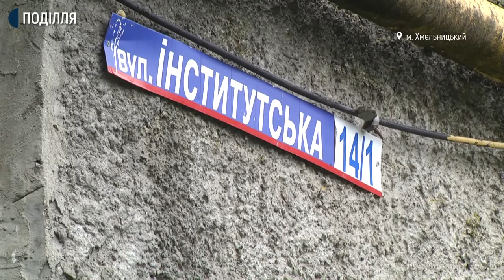Податковий борг за продану квартиру стягнули з хмельничанина Павла Хорошенюка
Податковий борг за продану квартиру стягнули з хмельничанина Павла Хорошенюка. Таке рішення ухвалив обласний адміністративний суд за позовом податкової служби. Тепер, каже Павло Хорошенюк, йому нарахували ще й пеню за несвоєчасну сплату боргу. Працівник податкової Віктор Чиж каже: служба діяла в законодавчому полі. Хто правий, з’ясовувала Світлана Поробок.